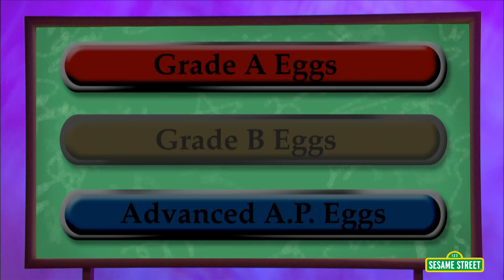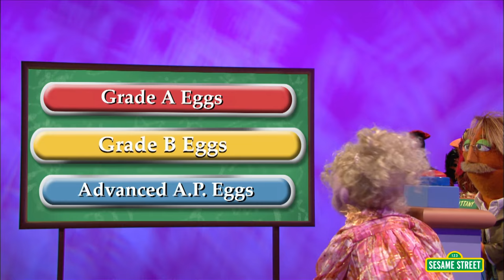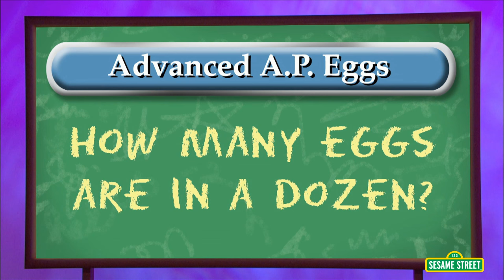Sesame Street: Guy Smiley Playlist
Welcome to the Guy Smiley playlist! The playlist where you get to play games with your favorite game-show host, Guy Smiley! Are you a fan of the lunch game show? How about name that sound or the mystery mix up game?

You can catch Sesame Street in the morning and the afternoon, weekdays on PBS.